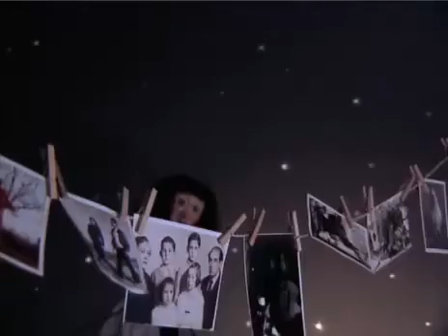REFREE La mestressa.mp4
Segundo video de Els Invertebrats